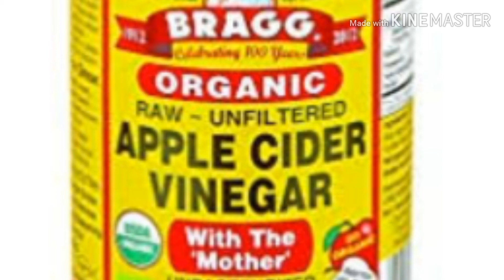Apple cider vinegar homemade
it is best benefit  in our health,skin,hair,stomachs, etc.